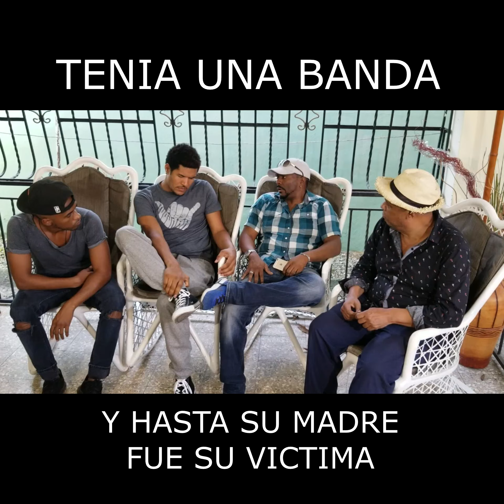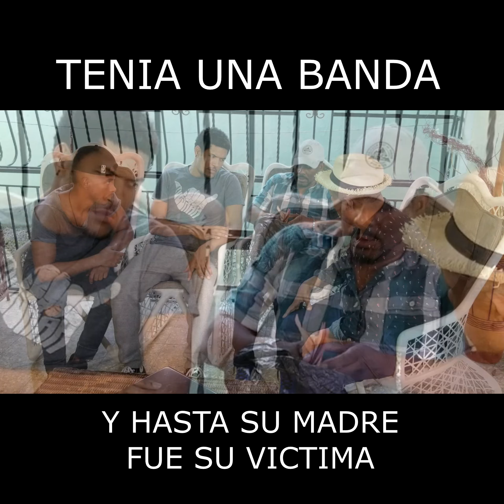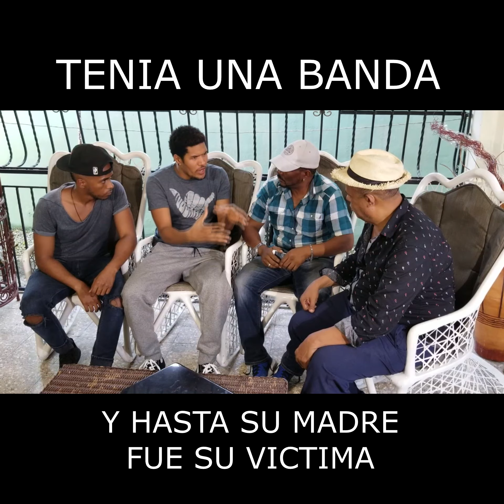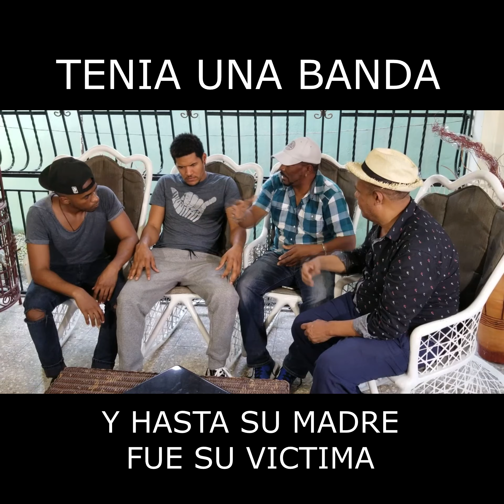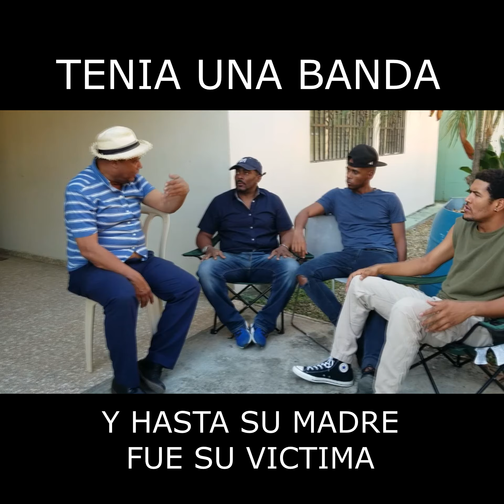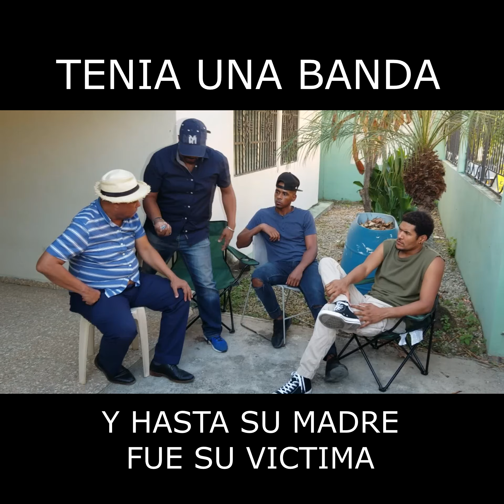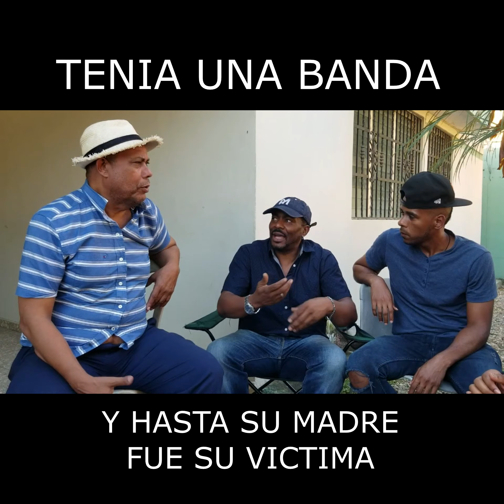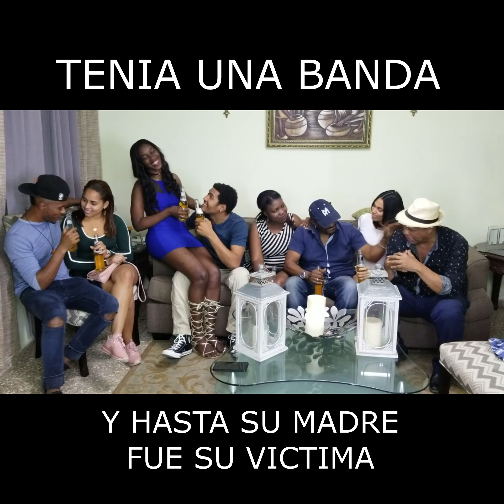TENIA UNA BANDA DELICTIVA Y HASTA SU PROPIA MADRE FUE VICTIMA